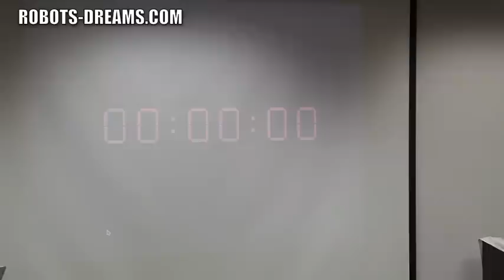NAO Robot Developer Days Spring 2012 - Paris, France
- The Spring 2012 Aldebaran NAO Robot Developer Days was held in Paris, France. Independent developers from all over the world flew in to compete, learn, exchange information, and share their common dream.